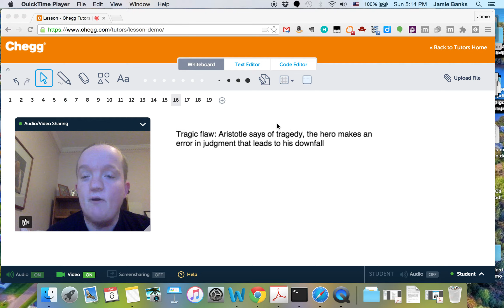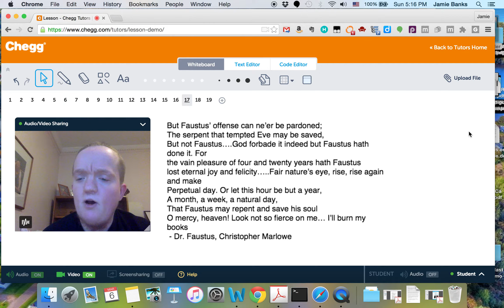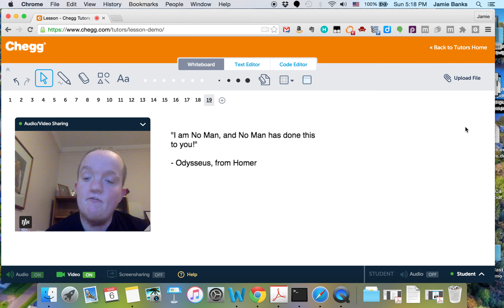Tragic Flaw | Literature | Chegg Tutors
In literature, the tragic flaw is a character trait that brings about the downfall of the protagonist; ironically, in some works, this "flaw" is the character's greatest strength taken to an extreme. The tragic flaw may be a lack of judgment or self-knowledge, but most often it is pride or hubris. Regardless of intention, worthiness, station in life, or the character's best efforts, the tragic flaw will bring about the destruction of the character. Along with a change from ignorance to knowledge (anagnorisis) and a negative reversal of fortune (peripeteia), the tragic flaw (hamartia) is one of the three necessary elements of a classic tragedy.

Literature tutoring on Chegg Tutors

Learn about Literature terms like Tragic Flaw on Chegg Tutors. Work with live, online Literature tutors like Jamie B. who can help you at any moment, whether at 2pm or 2am.

Liked the video tutorial? Schedule lessons on-demand or schedule weekly tutoring in advance with tutors like Jamie B.

About Jamie B., Literature tutor on Chegg Tutors:

Harvard University, Class of 2013
BA Mathematics & English, MS Applied Mathematics, Teacher Certification major

Subjects tutored: Biology, Computer Science, R Programming, Geometry, Chemistry, Geometry (College Advanced), Writing, Physics, English, Basic Math, Literature, Study Skills, Numerical Analysis, Set Theory, Number Theory, Applied Mathematics, Linguistics, Latin, SAT II Latin, Linear Algebra, Literature, SAT, MATLAB, Statistics, Calculus, and Discrete Math

TEACHING EXPERIENCE
I'm a certified Math and English teacher for grades 8-12 in Massachusetts. Right now, I focus on gifted students with learning disabilities, ADHD, and mental health challenges who may be underperforming and overstressed in their classes. I can work with you if you have diagnosed LD or simply learn best outside of a traditional lecture and textbook format. If I don't know about something, I will tell you that openly, I'll point to where you might be able to find that information, and I'll learn more about it for next time. I'm strongest as a teacher when I'm working one-on-one and my favorite part of teaching is "diagnosing" where a student's thinking might be leading them astray (or ahead!)I got my Masters at Harvard in Applied Math, focusing on statistics and advanced mechanics/physics applied to biology. I taught and tutored Organic Chemistry, Precalculus, Calculus, proof-based Linear Algebra and Real Analysis, and Intro to Applied Math (for majors) at Harvard. I also work with student writing for classes, projects and graduate applications as a tutor in my undergraduate house. I've tutored everything from 5th grade math to competitive math teams to graduate school pure math and engineering. I've worked with Master's Engineering students studying for the TOEFL alongside high school sophomores in my Saturday volunteer creative writing classes, and I've tutored undergraduates at Harvard and helped develop curriculum in proof-based math and numerical experimentation-driven freshman physics.

EXTRACURRICULAR INTERESTS
I'm from Brooklyn, NY. I'm a city kid who could stare at the stars all night, which I do when I visit my family in rural Canada. I love biking, choral singing, performing poetry, teaching in all settings and with all people, and crisis management and education for mental health. I'm always looking to get into new art forms, learn new languages and pursue things where my gaps lead me. I also have difficulty keeping a straight face for more than a few minutes (or a paragraph) at a time.

Visit Chegg.com for purchasing or renting textbooks, getting homework help, finding an online tutor, applying for scholarships and internships, discovering colleges, and more!